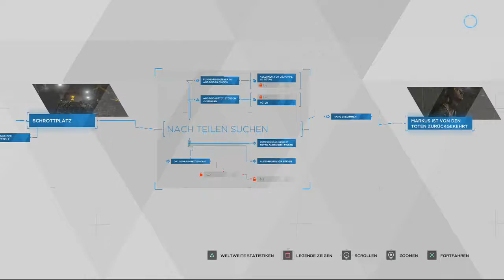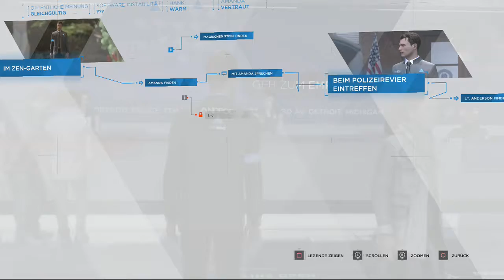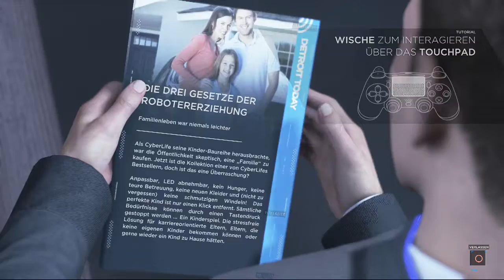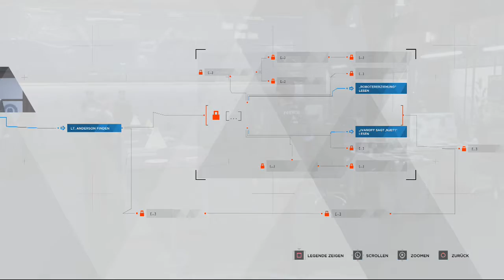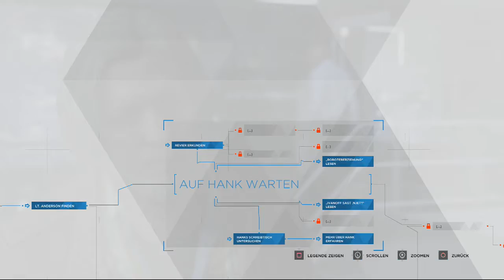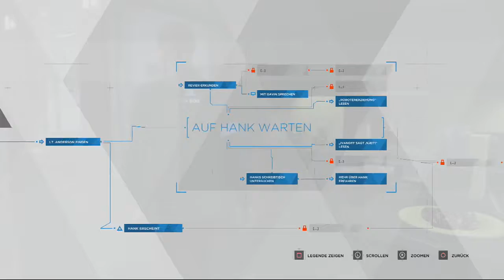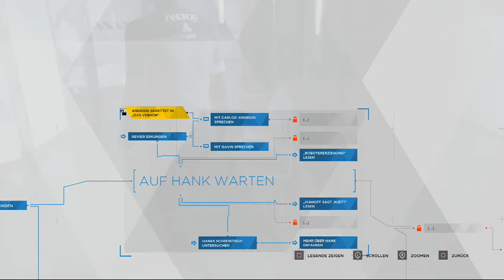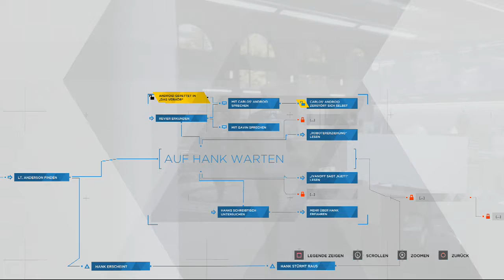Detroid Become Human 🐉 Folge 7 Terminator Marcus/Im Büro bei Anderson!